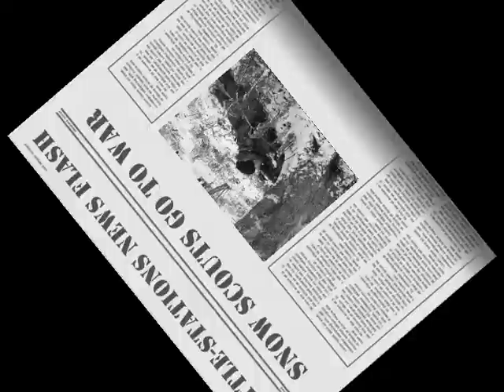19 Dec Snow Scouts (Short).wmv